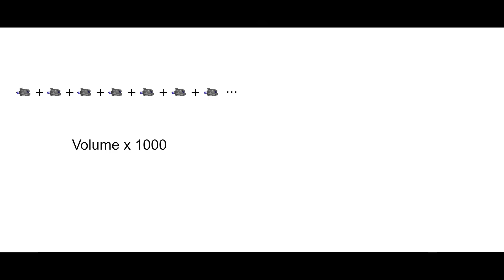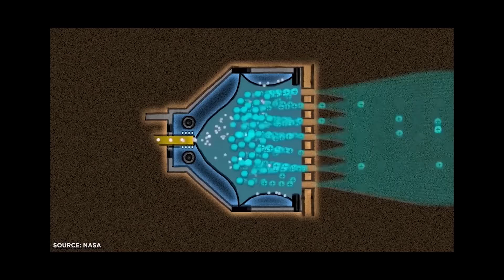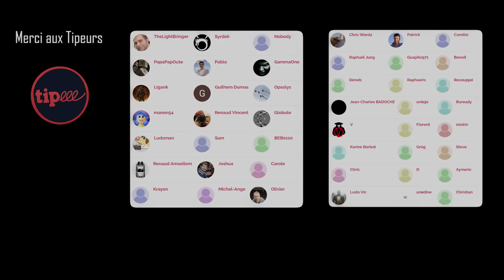LE VAISSEAU SPATIAL ULTIME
Comment fabriquer le vaisseau spatial le plus performant possible ?

Retrouvez-nous en direct sur TWITCH à la sortie de la vidéo

Crédits musicaux :
Final Fantasy VIII OST - Seed
Gustav Holst - Mars

Si vous voulez soutenir la chaîne, la page Tipeee est

Contact professionnel : gregoire (arobase) livresetscience (point) com